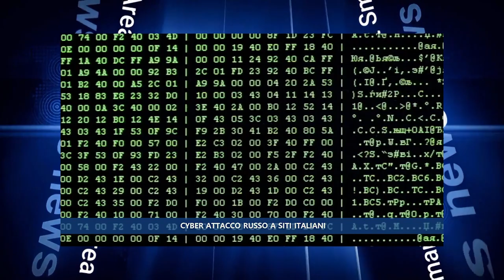TG 22 MARZO 2023